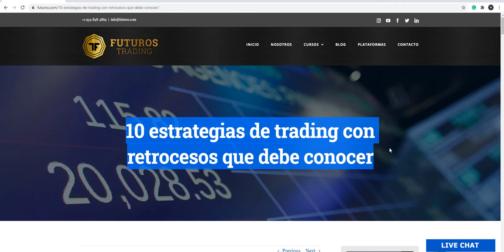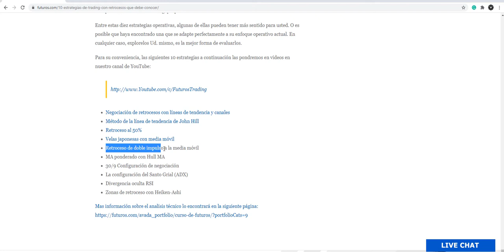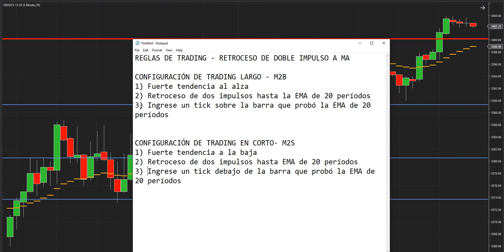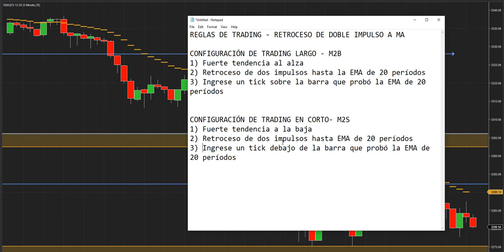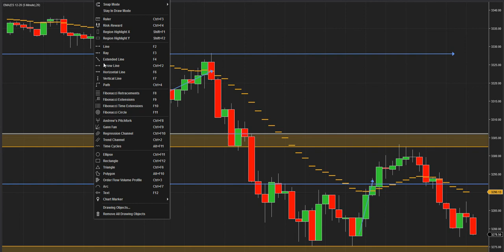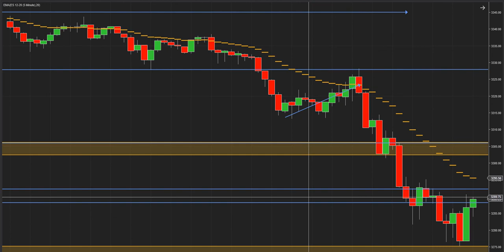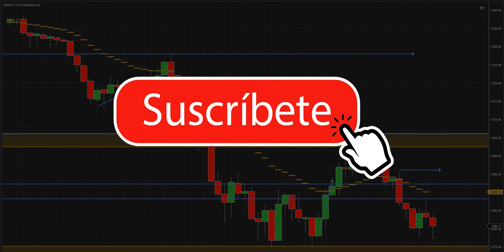Estrategia: Retroceso de doble impulso a la media móvil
Muchos operadores de acción del precio afirman que los retrocesos de doble impulso son las configuraciones de trading más confiables. La variante que estamos revisando hoy es de Al Brooks, quien escribió tres tomos sobre el trading con la acción del precio. Estos tres libros no son fáciles de leer, pero son extremadamente informativos para los traders de acción del precio.